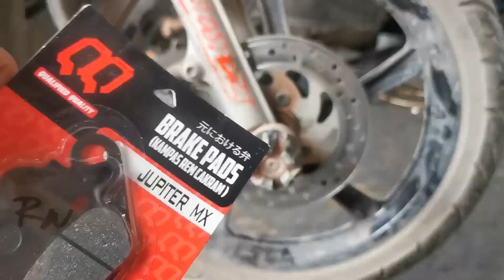Cara Menganti Kampas Rem Cakram Depan Mio / วิธีการเปลี่ยนผ้าเบรคหน้าดิสก์ Mio / How to Change Mio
Jika ada pertanyaan bisa coment dibawah ya gan

Dan jika ada yang salah atau masukkan bisa dicantumkan

Kita saling berbagi pengetahuan

Semoga videonya membantu dan bermanfaat bagi kalian semua